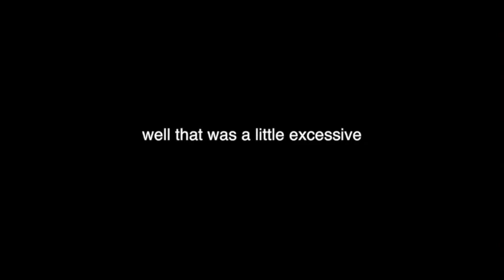Summer 2016 - Jake Baily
Everything I did over Summer 2016! ...and a bit more